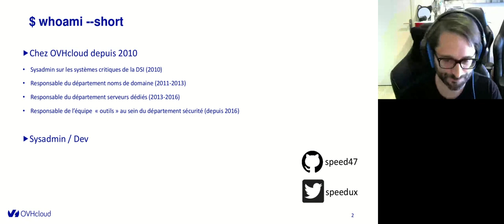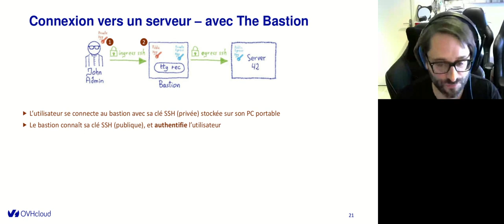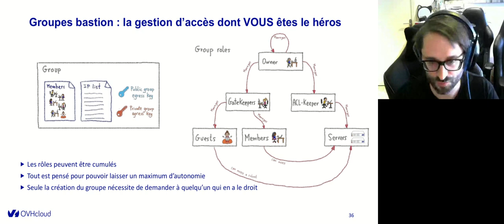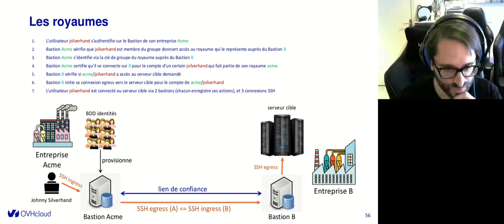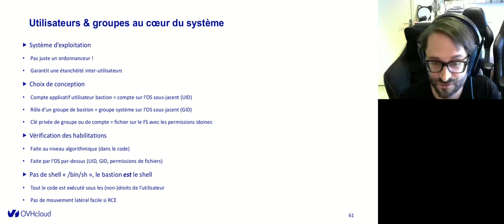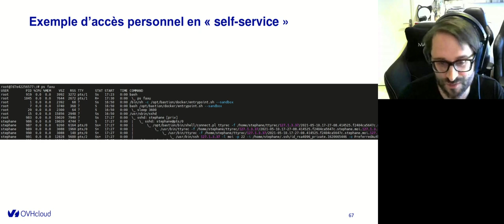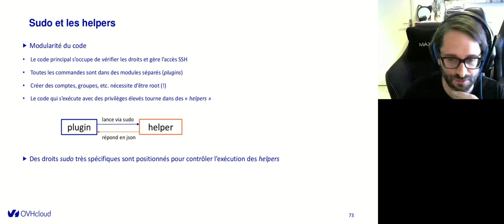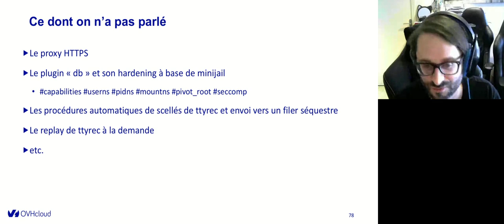The Bastion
Par Stéphane Lesimple de chez OVH.